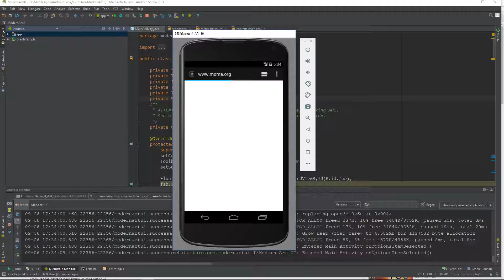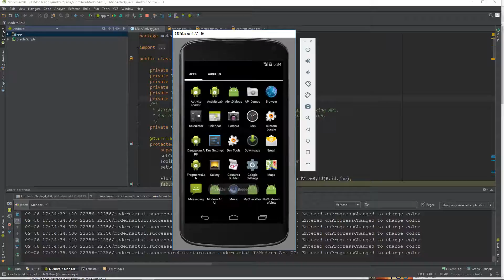Modern Art UI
Android Application Development Course Project